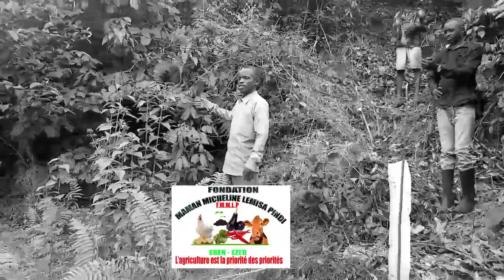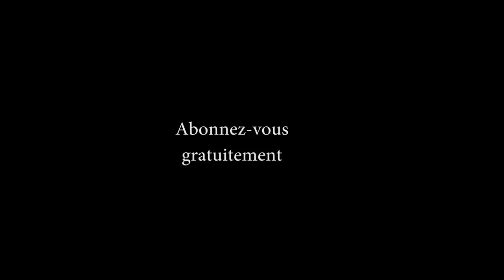NZALA ESILI NA KINSHASA ( N'sele Kinsala 3 ) FERMES MAMAN MICHELINE LEMISA PINDI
@FANTASTICINFOSTV vous présente l'évolution des travaux du fermes Maman Micheline Lemisa PINDI ( suisse) à kinshasa ( village kinsala 3 , n'sele dingi dingi ).
Nous sommes disponibles pour la couverture médiatique de vos évènements